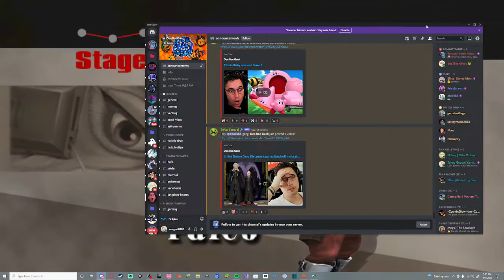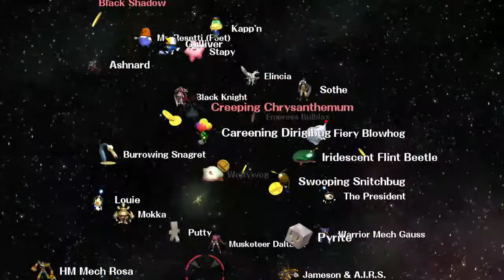Project M Remix .95b Yu Narukami Classic Mode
Gameplay of Yu Narukami's Classic Mode in Project M